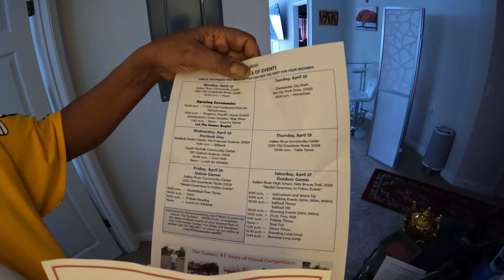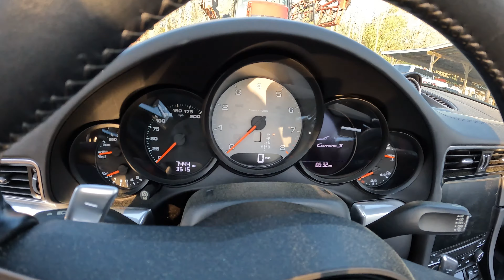50 Acres of Land Vlog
As we explore the vast expanse of our family's farm, you'll witness the breathtaking beauty of the countryside and experience the tranquility of nature. From rolling hills to lush green fields, every corner of this land holds a special significance to our family.

But the adventure doesn't stop there! Get ready for some mouthwatering cooking as we fire up the grill and indulge in a feast of grilled delights. From juicy burgers to tender steaks, we'll satisfy our appetites with some farm-fresh goodness.

And what's a day on the farm without a little excitement? Join us as we head to the shooting range for some target practice and firearms fun. Whether you're a seasoned pro or a first-time shooter, there's something for everyone to enjoy.

So come along for the ride and experience the joy of family, food, and adventure on our family's 100 acres of farm land. Let's make some memories together!

BXB4L